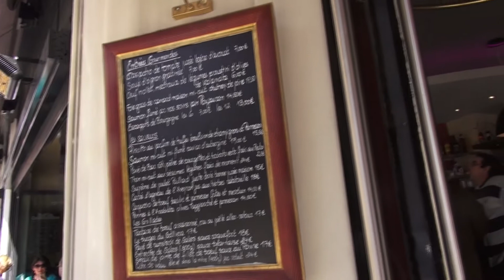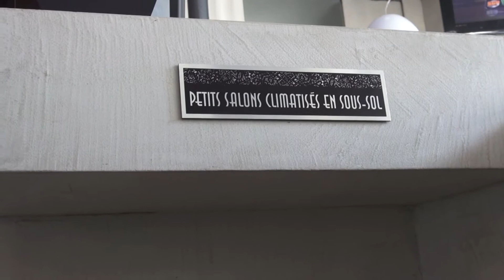Restaurant Le Galliera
Restaurant Brasserie Le GALLIERA